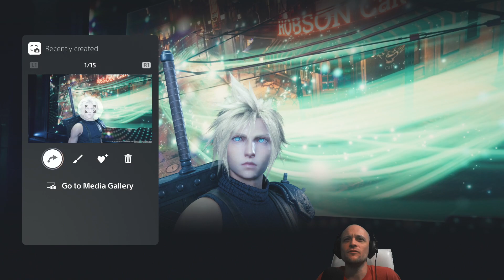FF7R, But Better - 21 Direct Action